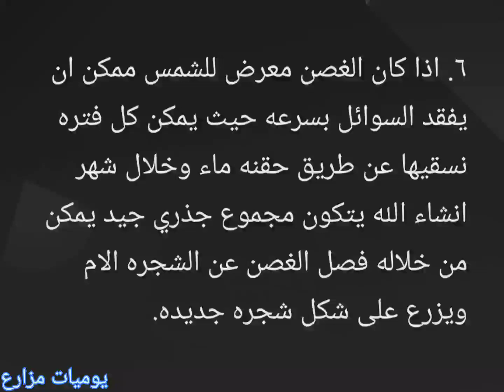الترقيد الهوائي للاشجار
الزراعه
الارض الزراعيه
الزراعه المنزليه
نباتات الزينه
الزراعه في المنزل
تكاثر النباتات والاشجار
طرق تكاثر الاشجار